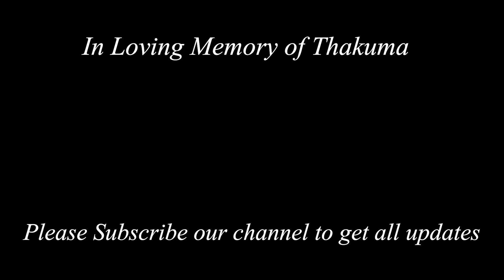Debanjali's Hindi Series || Pure Organza Banarasi || Wedding Collection || Within Rs.9000 |Ep201